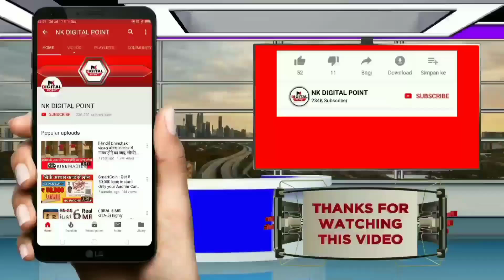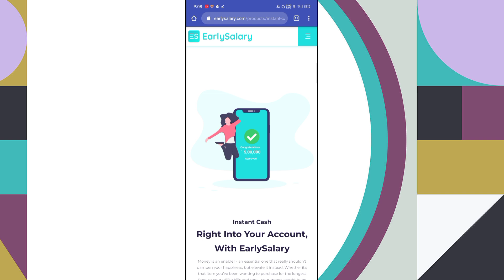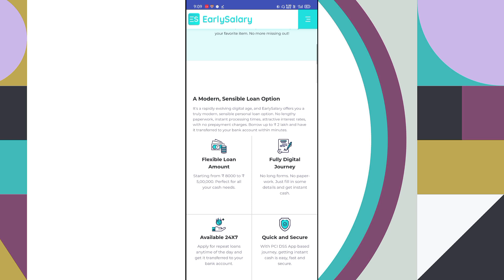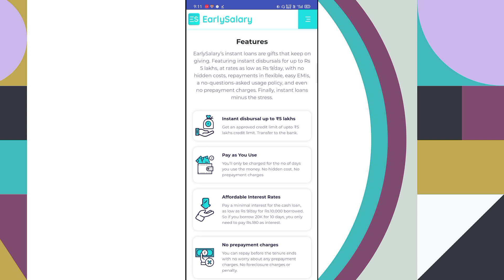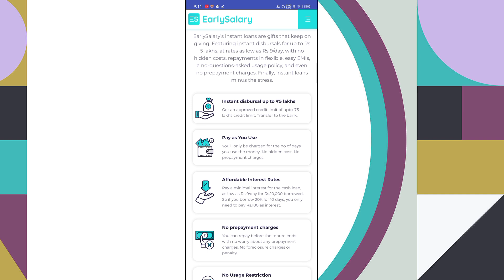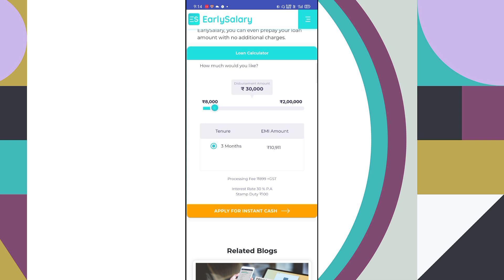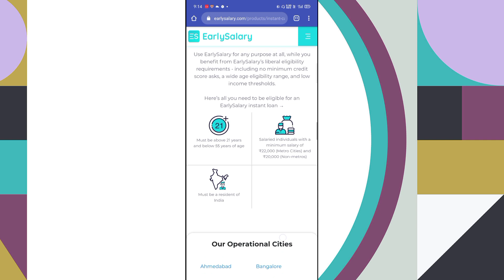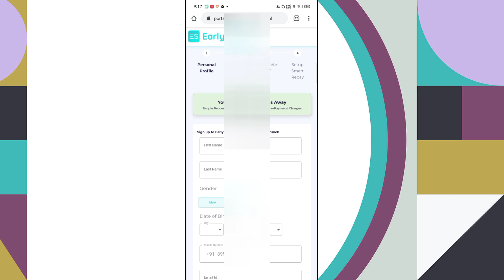Instant Emergency loan | online Personal loan app, easy online loan without document No income Proof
mi credit - instant personal loan app from xiaomi apk